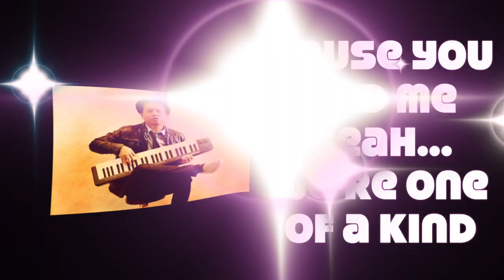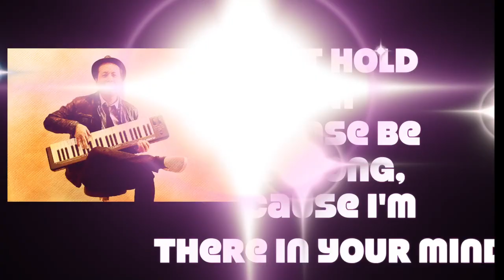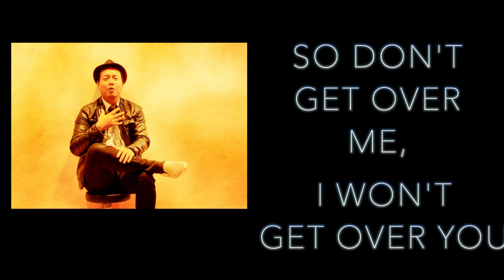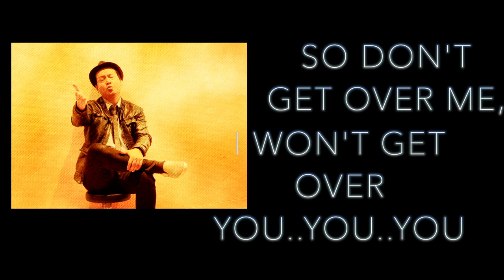Won't Get Over You - Original Pop Music Video By Elson - Official Video Song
Elson releases an original pop song, 'Won't Get Over You'.  I hope you enjoyed this video.

✅ Video Credits:
Music & Lyrics: Elson Sutanto

Video Title: Won't Get Over You - Original Pop Music Video By Elson - Official Video Song | Elson Official Music

This video has information on Won't Get Over You - Original Pop Music Video By Elson - Official Video Song but also it also covers the following topics:

Pop Themed Music Won't Get Over You
Won't Get Over You Elson Official music
Won't Get Over You Video

✅  About Elson Official music

Elson Sutanto is a singer, songwriter and pianist from London, UK.

For over 15 years, since the age of 14, Elson has been writing pop-soul, pop-rock style songs. Elson's live musical performances are significantly influenced by the melodic sounds of iconic 1960's soul artists such as Sam Cooke, Bill Withers and Otis Redding. In addition, his songwriting has been largely shaped by listening to prolific, creative pop-rock writers such as Elton John, Richard Marx, Keith Urban, Daughtry, as well as pop-soul artists such as Hall and Oates and Babyface.

Elson is currently working with Grammy nominated record producer, John Ravenhall (Kool and the Gang, Kylie Minogue, Elton John) to write and produce new material for release in 2023.

Elson also regularly performs (live with band and/or solo) in and around London in venues such as the well renowned 'Troubadour' in Earls Court (where legendary artists such as Bob Dillon, Adele and Ed Sheeran have performed), the 'Square Pig' in Piccadilly Circus, and lastly at both 'Bar Solo' and 'Bar Vinyl' in Camden Town.